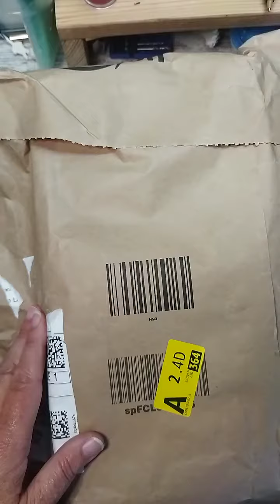❤️ 😍 UNBOXING!!!!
Esta máquina es una maravilla te dejo el enlace de varios modelos
Al comprarla a través de estos enlaces recibo una pequeña comisión y a tí no te influye en el precio, gracias